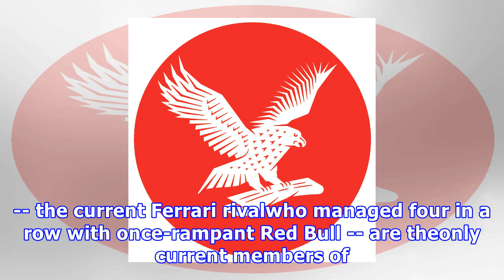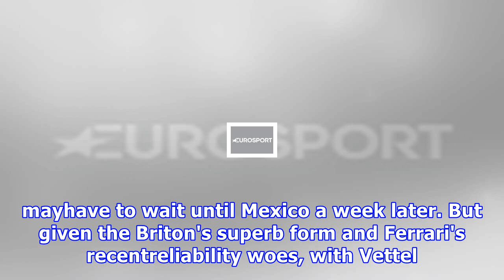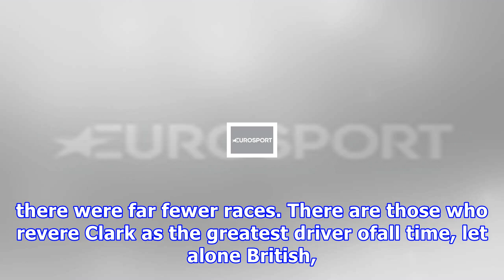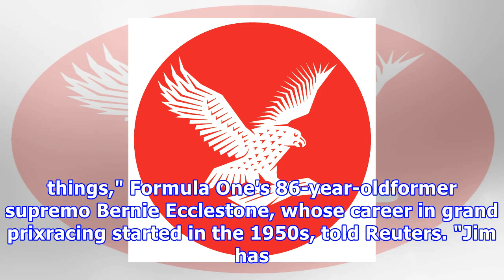Motor racing-hamilton can lay claim to be f1's greatest brit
By Alan Baldwin AUSTIN, Texas, Oct 18 (Reuters) - Lewis Hamilton is alreadythe most successful British Formula One driver of all time andby sunset on ...